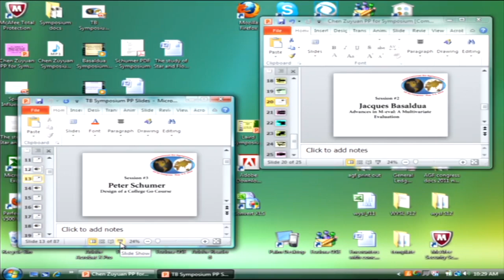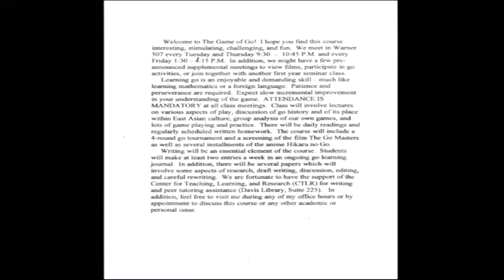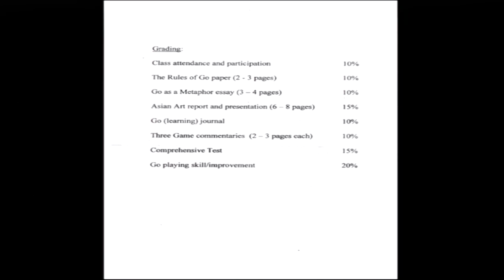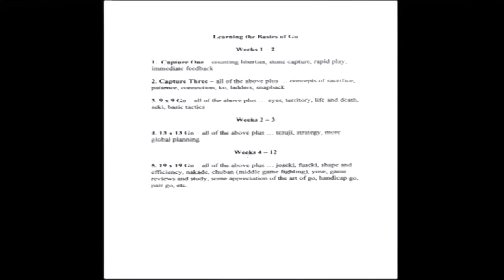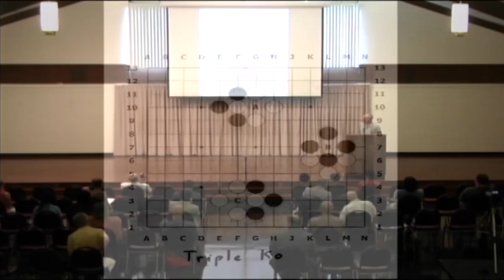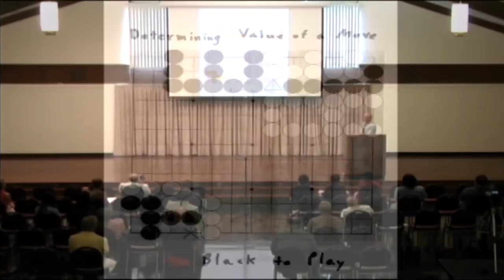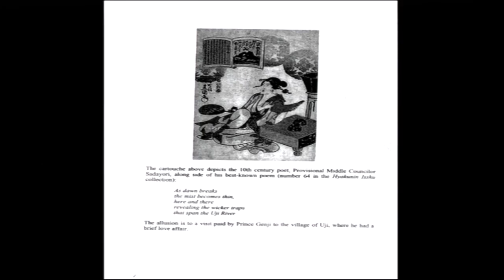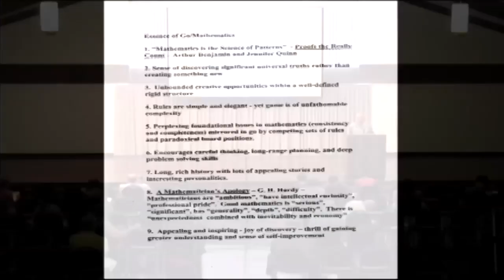03 College Go Course design - Peter Schumer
Teaching  Design of a College Go Course